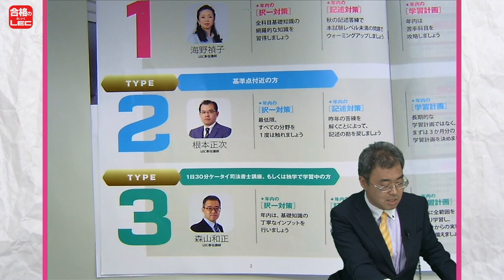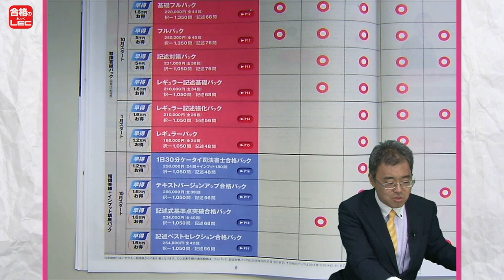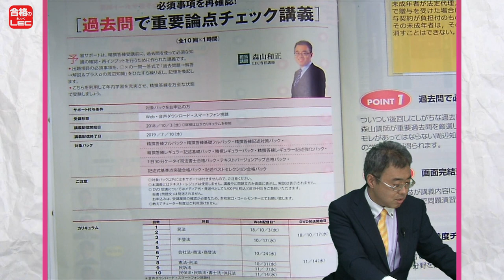【ＬＥＣ司法書士】秋の答練パンフを森山講師がチェック！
ＬＥＣ推奨10月から。ここでつく差は大きい